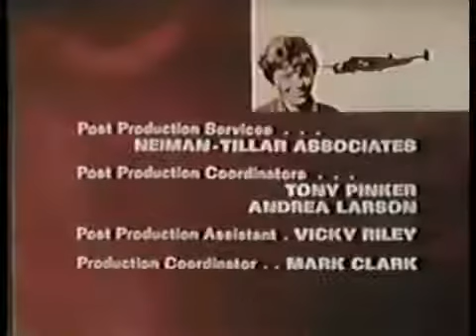in search of / UFO captives (host, Leonard Nimoy)